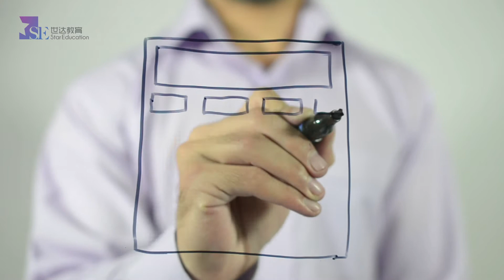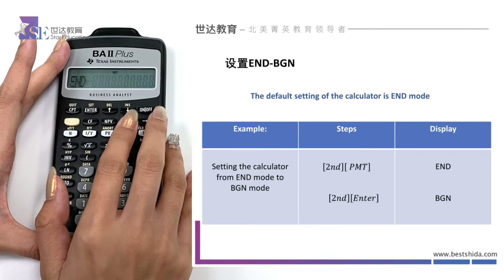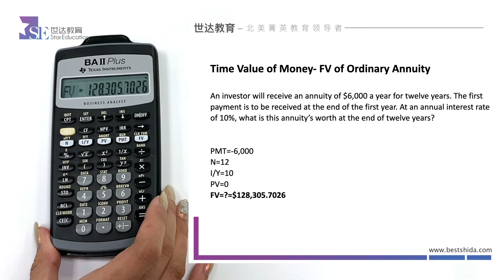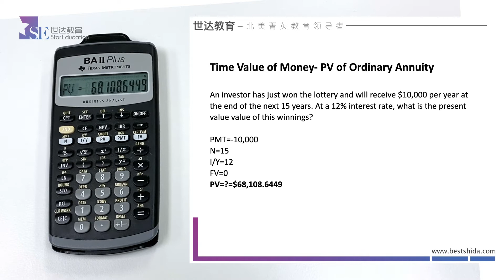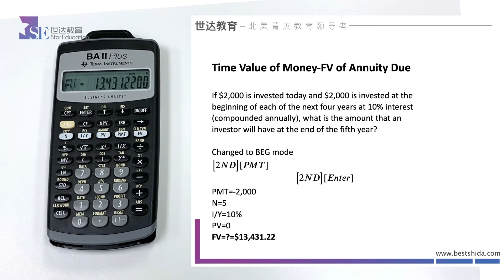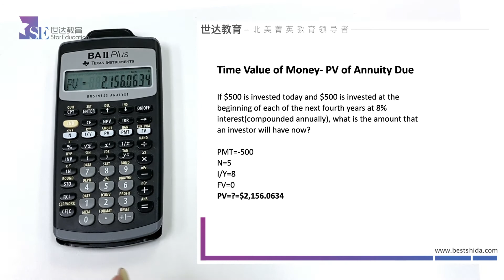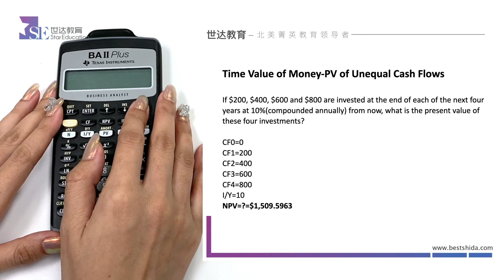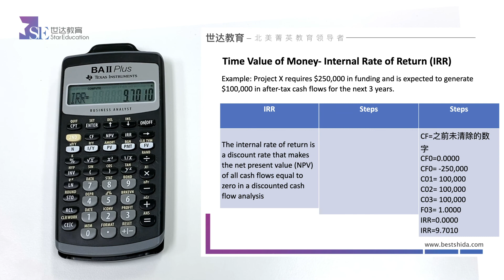CFA考试中计算器使用指南｜手把手教你如何操作金融计算器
根据CFA协会官网的要求，考场上共有两种型号的金融计算器可以使用，分别为：Texas Instruments BA II Plus以及Hewlett Packard 12C。二者相比而言，前者功能完整且容易上手，更受欢迎。众所周知，CFA考试的题量大，对于考生的做题速度也有要求，所以熟练运用金融计算器对于考生来说非常关键。很多没有金融背景的学员刚拿到金融计算器，面对上面那么多的按键，都不知道如何操作。本次视频，我们邀请到了世达教育的私教老师Cindy来手把手教你们如何使用金融计算器，感兴趣的小伙伴们千万不要错过本视频哦！如果觉得本期视频对你有帮助，欢迎评论+点赞+关注！你的支持对于我们来说十分重要！

【关于我们】世达教育是北美著名教育品牌，专注财经教育与研究生相关服务。世达为您提供CFA/FRM/CSC/GMAT/GRE考试培训、同时提供VIP私人订制/半自助化研究生申请服务。